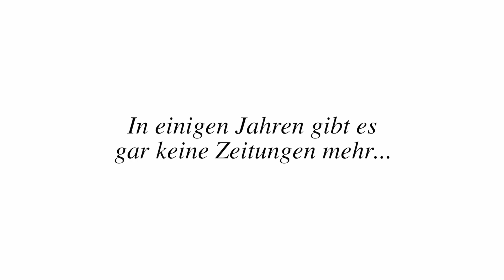Stämpfli Konferenz 2018: Emojis statt Worte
Wie fit sind die Konferenz-Teilnehmenden im Umgang mit Social Media? Gibt es in einigen Jahren noch gedruckte Zeitungen? Und wie wäre es einen Tag ohne Smartphone?